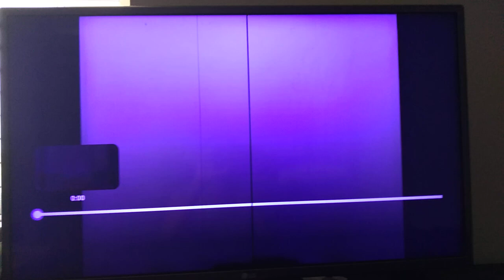Bohbot Entertainment (1992-1997) Logo (From 2023 and 2003) Too August 2023